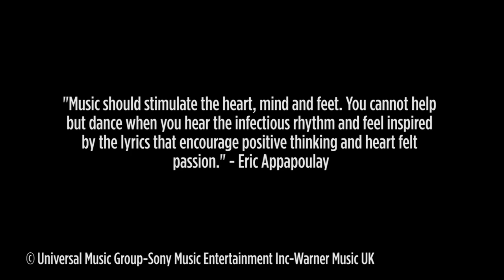The sYnergee Medley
Cover medley of Crazy by Gnarls Barkley, Spain by Chick Corea, and Never Too Much by Luther Vandross.

This is "The sYnergee" ! It is made up of 6 extremely talented musicians namely Eric Appapoulay (Vocals & Guitar), Marcina Arnold (Percussion), Kwame Yeboah (Keyboards), Rick James (Bass), Karlos Edwards (Percussion & Drums) and Joshua McKenzie (Drums). Influenced by music from around the globe, from Mauritian sega, funk, jazz fusion, folk music, soul and blues, just to name a few, the members of The sYnergee have joined forces and came up with their own brand of Reggae and Seggae music.